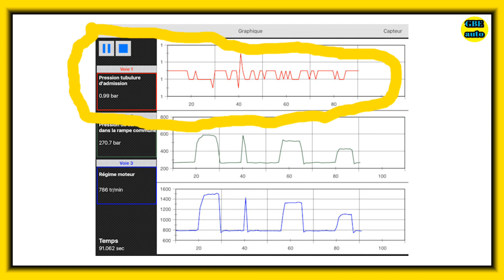CAPTEUR MAP : CONTRÔLE ET TEST DU capteur de pression absolue du collecteur d'admission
Le capteur de pression absolue du collecteur d'admission est un élément clé du système de gestion moteur de votre véhicule. Il mesure la pression d'air dans le collecteur d'admission pour déterminer la quantité d'air aspirée par le moteur, ce qui est essentiel pour un fonctionnement optimal du moteur. En cas de défectuosité, le capteur peut causer des pertes de puissance, des émissions de gaz d'échappement excessives, des démarrages difficiles et même des pannes du moteur. Il est donc important de maintenir le capteur en bon état de fonctionnement et de le remplacer dès qu'il montre des signes de défaillance.

Idriss Foedje